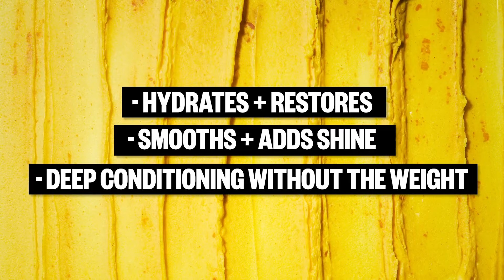IGK HAIR - Introducing Offline 3-Minute Hydration Hair Mask.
What it is: A nourishing hair mask that restores dry, damaged hair back to health in as little as 3 minutes. This deep conditioning treatment repairs hair from the inside out. It contains turmeric butter, which intensely hydrates and replenishes while protecting against future damage, and green tea seed oil that smooths the hair fiber, locks in hair color, and adds shine.

Hair Type: Straight, Wavy, Curly, & Coily
Hair Texture: Fine, Medium, & Thick
Key Benefits:
- Hydrates
- Adds Shine
- Repairs Damage, Split Ends, & Breakage

Formulated Without:  Silcones,  sulfates SLS and SLES, parabens, formaldehydes, formaldehyde-releasing agents, phthalates, mineral oil, retinyl palmitate, oxybenzone, coal tar, hydroquinone, triclosan, and triclocarban.

This product is also vegan, cruelty-free, and gluten-free, and comes in recyclable packaging.